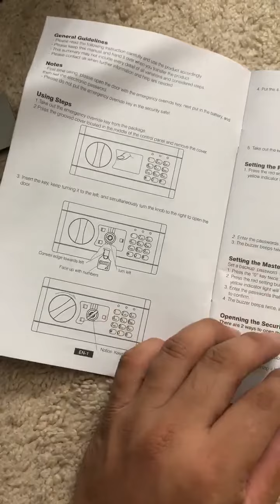HAPFIY Safe Box with Induction Light Electronic Digtal Security